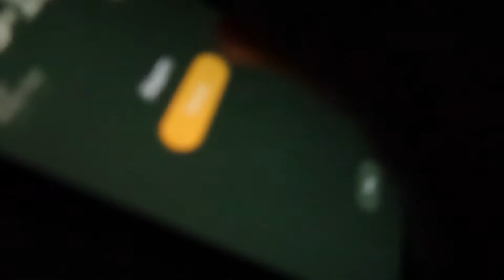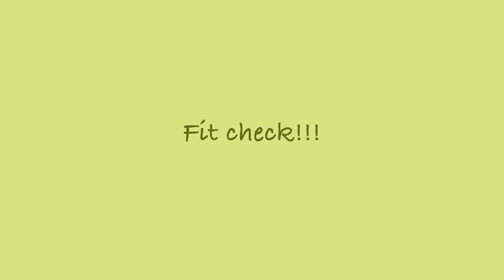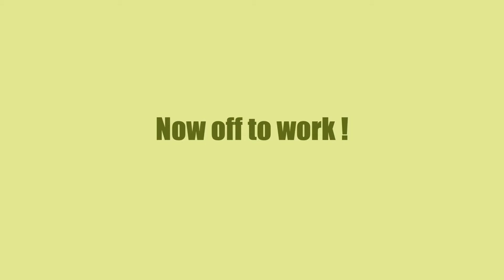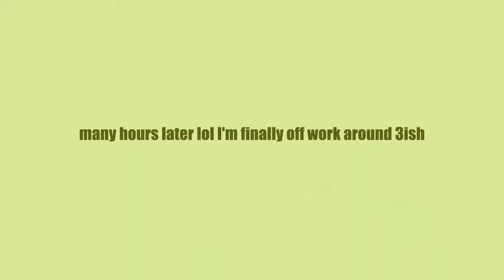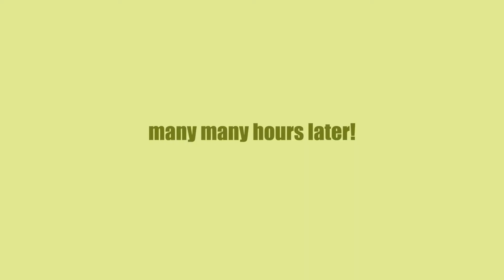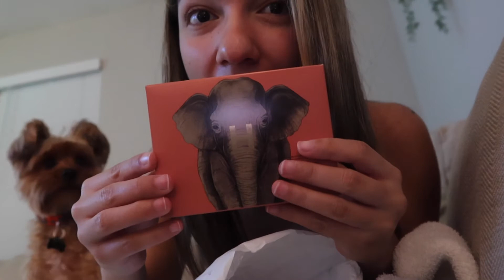*realistic af* NURSING STUDENT WORK DAY IN THE LIFE/working full time, nursing school, endotech 🩺💉